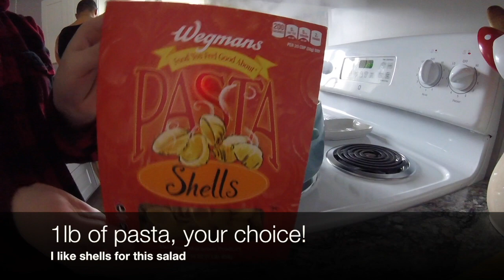Speed Clean With Me | Dishes, Laundry & Tidying + A Recipe!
Kitchen, bathroom, laundry and general tidying, plus a recipe!

Recipe starts at 2:50:

1lb of pasta (your choice)
5-6 Roma Tomatos, diced
1 brick of mozzarella cheese, cubed
Basil, your preference
Balsamic Vinaigrette, start with a little, add more if you would like, I think its about a 1/4 of a cup, give or take